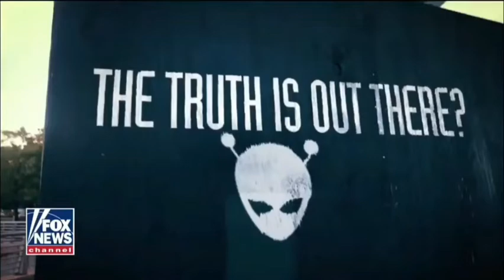Carlson Tucker Talking About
Tucker Carlson Talking About